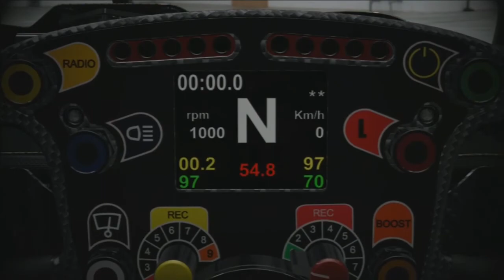Let's play GRID 2 PS3 Online Idiots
A quick selection of bits and boobs from few online lobbies at wonderfully mastered GRID 2 full of plonkers, idiots and other unrelated trolls.
If you wish to participate in clean racing on PS3, join us